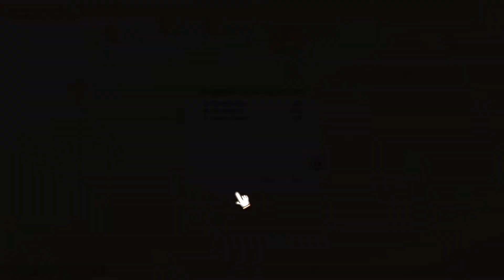100% Orange Juice - Match 500